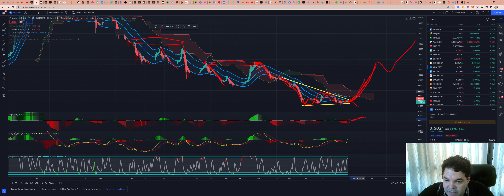Cardano (ADA) - Análise de hoje, 25/06/2022!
TWPvSrVQbDq4wyYiWTg2ubdqCfFhPkdiRw